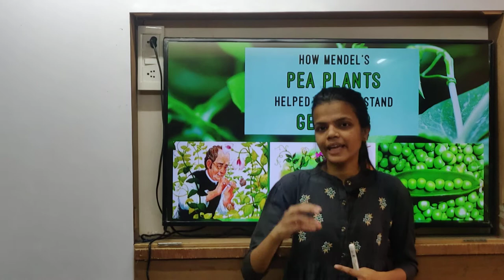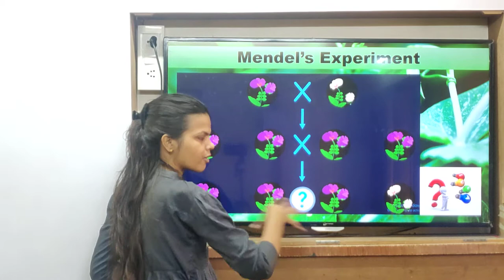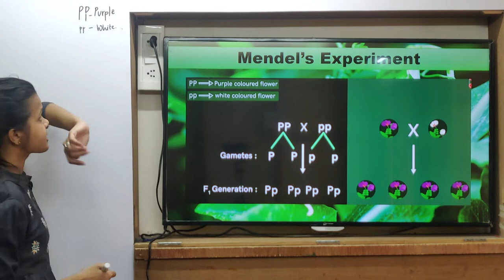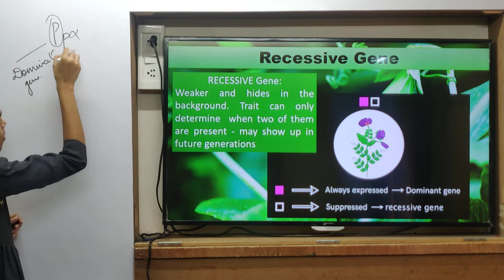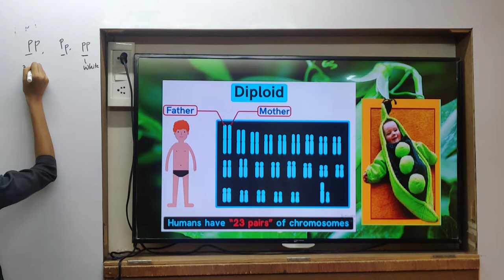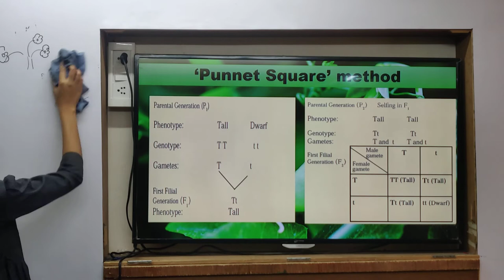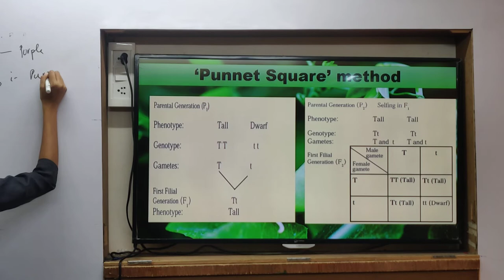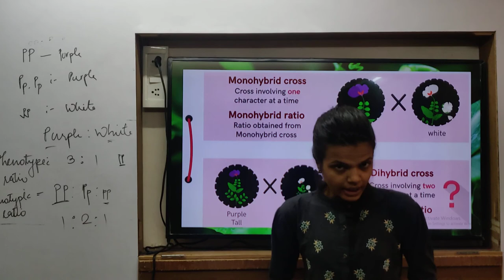Class 9th | SSC | Science | Chap 16 | Hereditary | Mendel Experiment Part 1 | Lecture 4